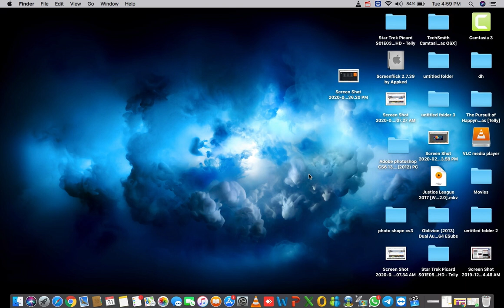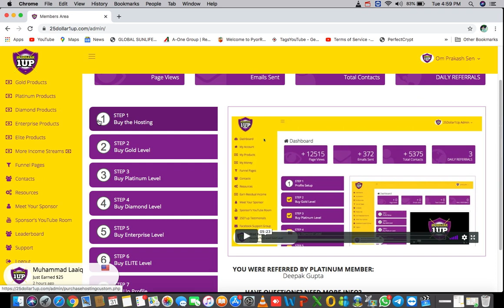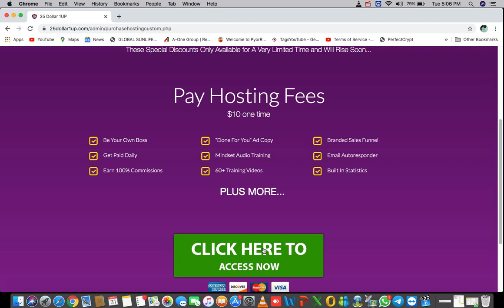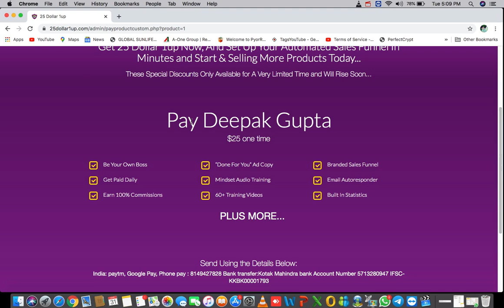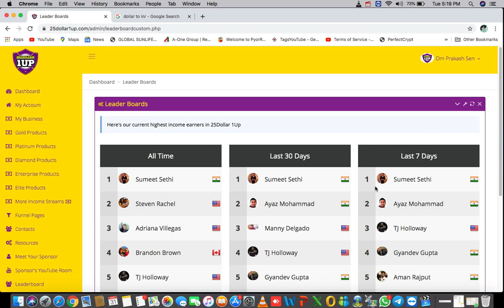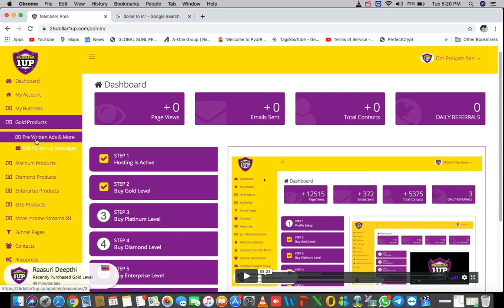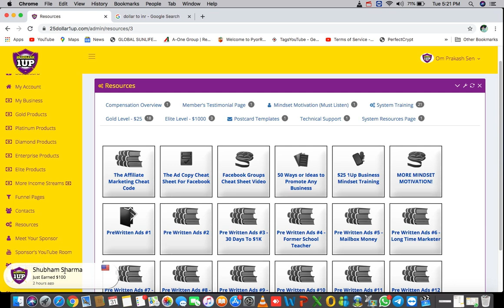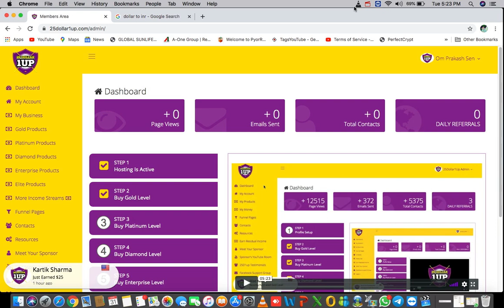Earn Instant 100% Daily Paid Commissions From Home|25 Dollar1Up Business Opportunity2020(8516808651)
माननीय सभी ग्रुप मेंबर से निवेदन है
ग्रुप को जरूर जॉइन करे